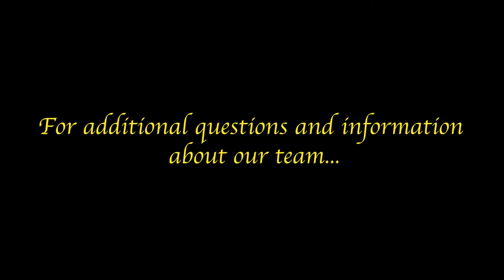University of Oregon Equestrian: FAQ's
This video answers some of our most frequently asked questions we get asked about the team! We hope this gives you more info on how our team works!